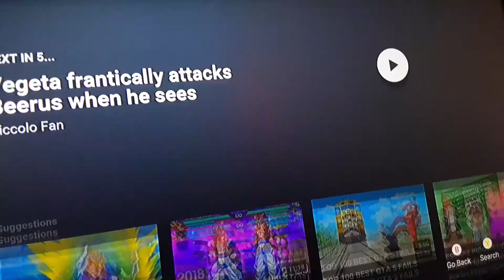Zamusa and goku black fusion (Dragon ball super) English dub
Chippe the savage